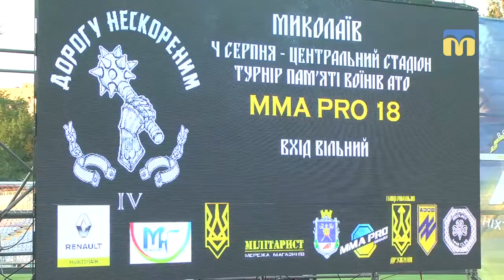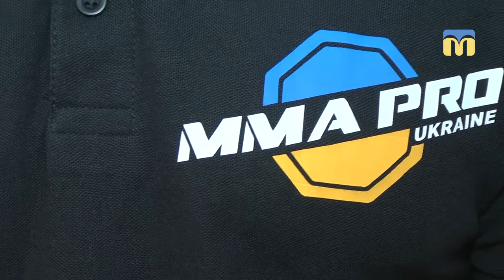Турнір “Дорогу нескореним”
У Миколаєві на Центральному стадіоні відбувся четвертий Міжнародний професійний турнір зі змішаних бойових мистецтв.
Турнір “Дорогу нескореним” організовують четвертий рік поспіль. У ньому беруть участь професійні ММА бійці з України та закордону. Змагання присвячені тим, хто не повернувся з АТО.